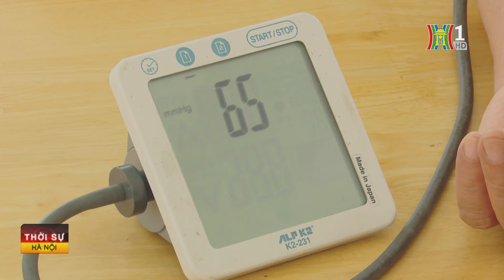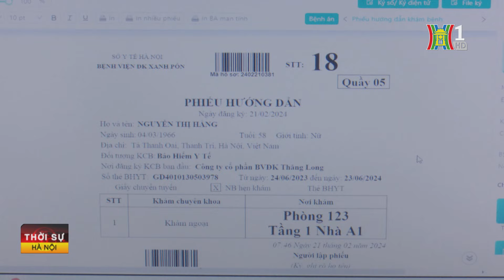Mỗi người dân sẽ có hồ sơ sức khỏe điện tử | Tin tức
Thưa quý vị! Kể từ hôm nay, mỗi người dân Hà Nội sẽ có một hồ sơ sức khỏe điện tử được theo dõi và lưu trữ suốt đời. Tình trạng sức khỏe cá nhân và gia đình trên Sổ sức khỏe điện tử được chia sẻ trên ứng dụng iHanoi hướng tới phục vụ hỗ trợ người dân trong quá trình thăm khám, điều trị và dự phòng bệnh. Phản ánh của phóng viên ngay trong sáng nay tại các Trạm Y tế xã, phường ở Hà Nội.